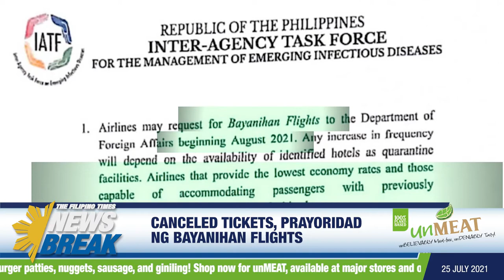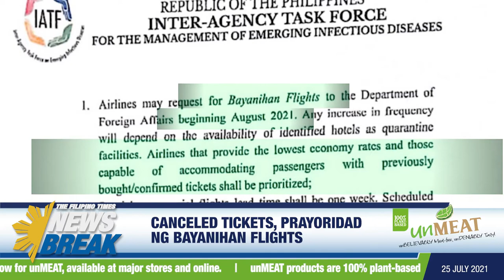Canceled tickets, prayoridad ng Bayanihan flights ngayong Agosto- (TFT Newsbreak – July 25, 2021)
- IATF, inanunsyo na magiging prayoridad ang mga OFW na nakansela ang ticket para sa Bayanihan flights
- Libo-libong mga Pinoy, lumikas dahil sa walang humpay na pag-ulan at baha